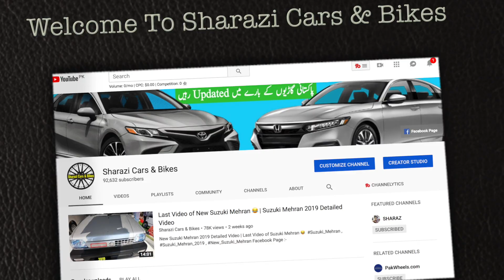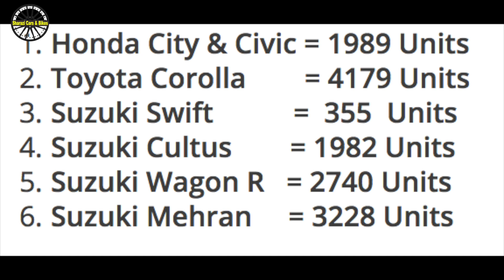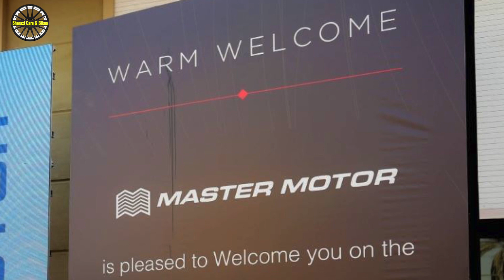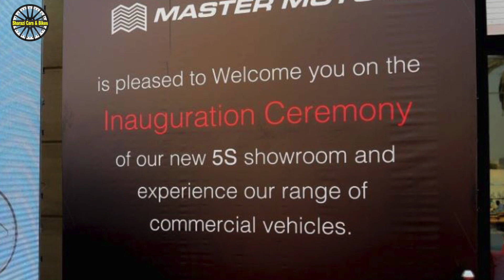Pakistan AutoNews #27 | New Suzuki Car Prices 2019 | New Hyundai Car Coming | New Honda CG 125 2019